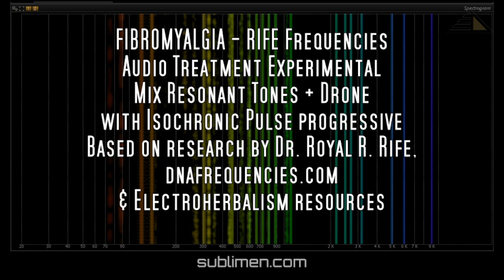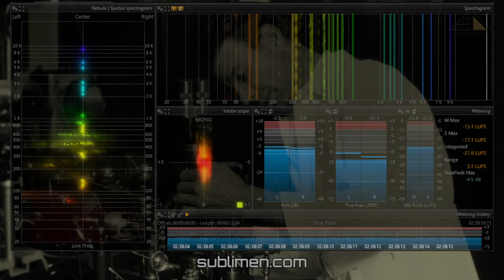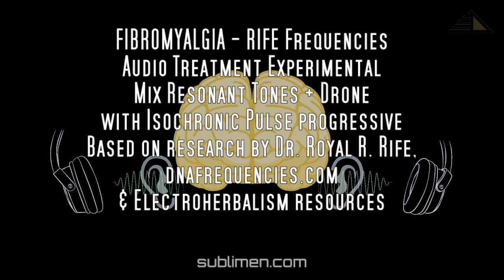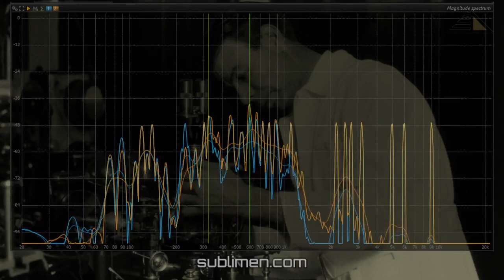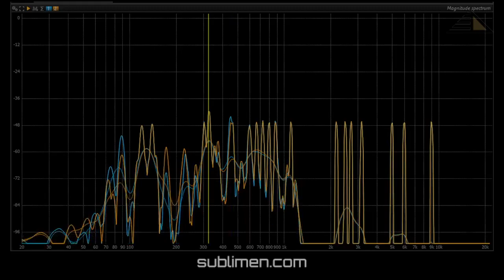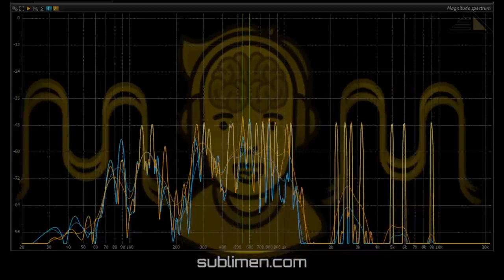FIBROMYALGIA RIFE Frequencies - Experimental Audio Treatment | Trattamento Fibromialgia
RIFE Frequencies FIBROMYALGIA - Experimental audio Treatment Demo#01.
🎧 Best experienced with headphone. / Migliore ascolto con cuffie e auricolari.

Experimental Audio Palliative Treatment FIBROMYALGIA.
Mix Resonant Tones opt. Sine wave + Drone with Isochronic Pulse prg. 20-4-15 Hz alternated.
Based on research by Dr. Royal R. Rife, DNAfrequencies.com and Electroherbalism resources.

Demo short version #01
21 minutes recommended minimum listening / Ascolto minimo consigliato 21 minuti.
Ascolto libero. Consigliate sessioni di 21 min. ad intervalli di almeno un'ora.
Free listening. 21 min sessions recommended at intervals of at least one hour.

Audio & Visuals by Marco Stefanelli, Ph.D. Indovedic Psychology.

Questo video contiene una versione audio ridotta ed a bassa qualità, la versione completa ed in alta qualità è disponibile sul nostro Store.
This video contains a reduced and low quality audio version, the full and high quality version is available on our Store.

ⓘ (IT) YouTube esegue sempre la transcodifica dei formati video e audio caricati per adattare formati e livelli ai vari dispositivi, per cui sono possibili variazioni e degradamenti inaspettati rispetto al video e audio originali.
ⓘ (EN) YouTube always transcodes uploaded video and audio formats to adapt formats and layers to various devices, so unexpected variations and degradations from the original video and audio are possible.

☤ (IT) Le informazioni e le tecniche contenute in questo video hanno puro carattere educativo, divulgativo e informativo, non terapeutico o psicologico, e non intendono sostituirsi alle comuni terapie mediche, per le diagnosi e le terapie si consiglia sempre di consultare un medico di fiducia. In nessun modo i creatori del video sono da ritenere responsabili del suo utilizzo proprio o improprio.
☤ (EN) The information and techniques contained in this video are purely educational and informative, not therapeutic or psychological, and are not intended to replace common medical therapies, for diagnoses and therapies it is always recommended to consult a trusted doctor. In no way are the creators of the video to be held responsible for its proper or improper use.

☸ Video tutorial, didattici e sperimentali by Amadeux MultiMedia network